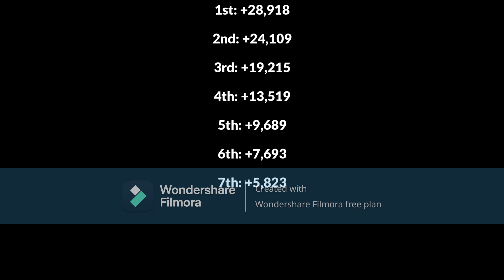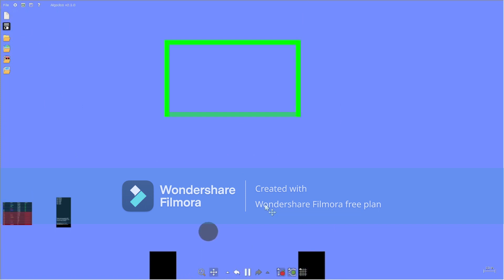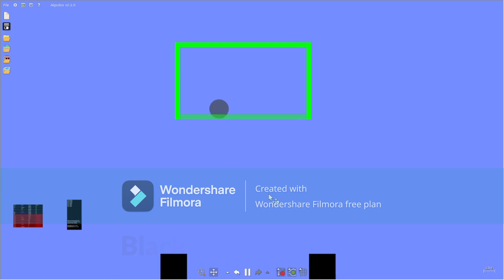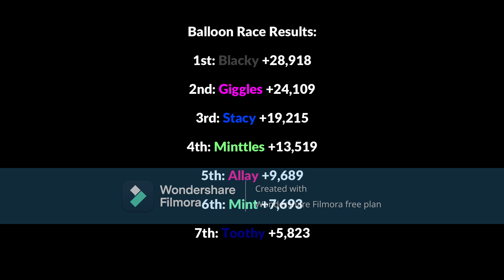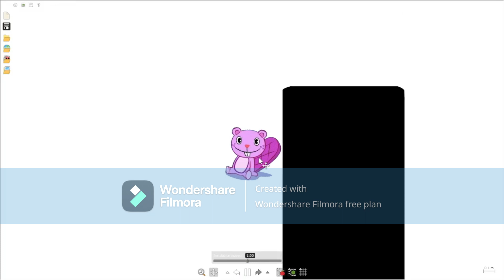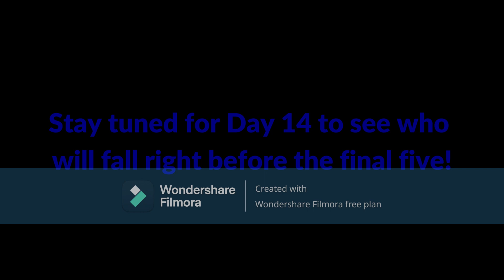Happy Tree Friends Algicosathlon Day 13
Happy Tree Friends Algicosathlon Day 13 is here! If your HTF bet survives today, then they made it to our final six! Let's see who will make it, and who will crumble in the twelfth elimination!